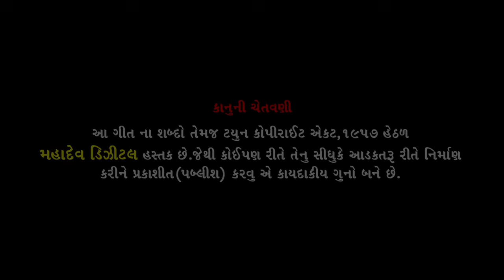शिव तांडव | Shiv Tandav Stotram | Ujjain Mahakal Darshan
Title - Shiv Tandav Stotram
Lyrics - Traditional
Language - Sanskrit
Music Author : Mahadev Digital (Ashik Chauhan)